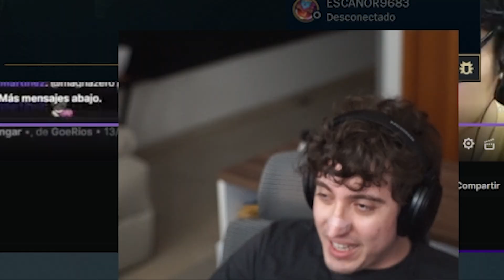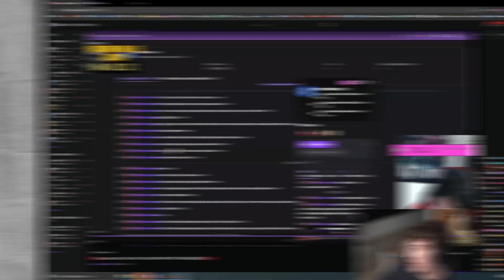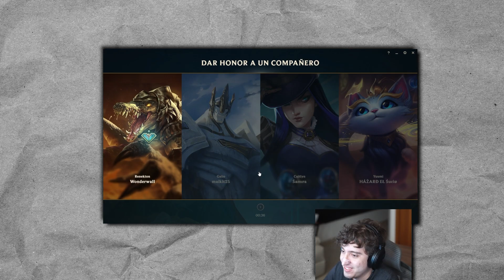Mi promo a MASTER pero... faltan 4 horas para que termine la season | League of Legends